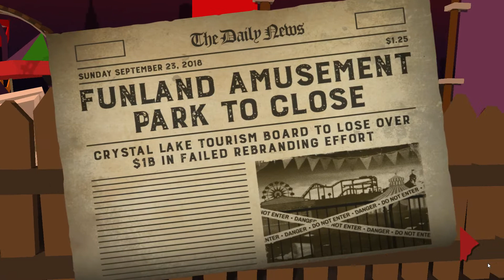#6:Jason Vào Rap Xiếc | Friday the 13th Killer Puzzle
Nếu các bạn thích video thì hãy click nút like và đăng kí theo dõi để mình có thêm động lực làm ra các video cho các bạn cùng vui nhé